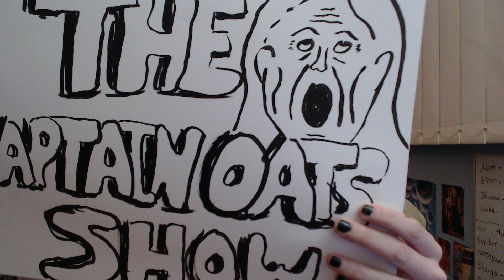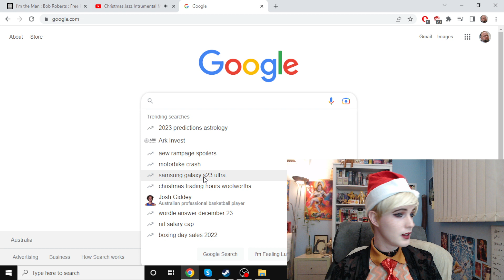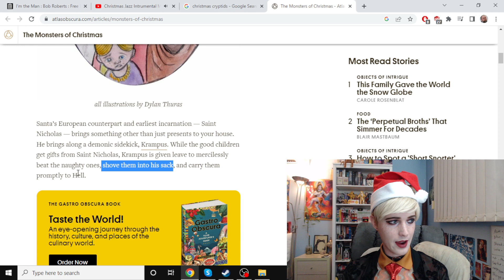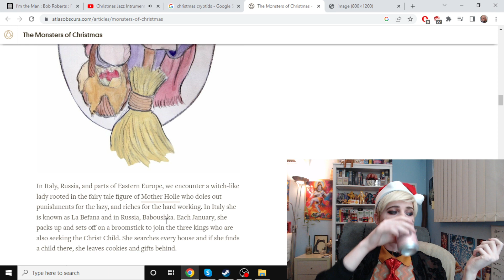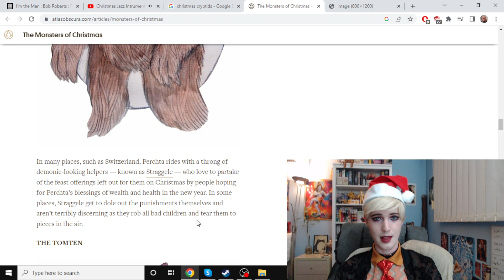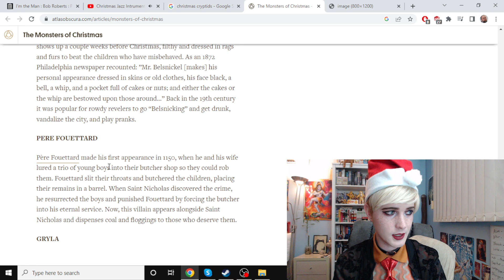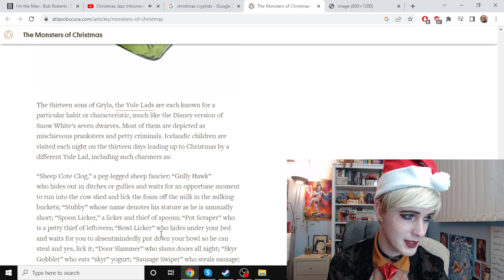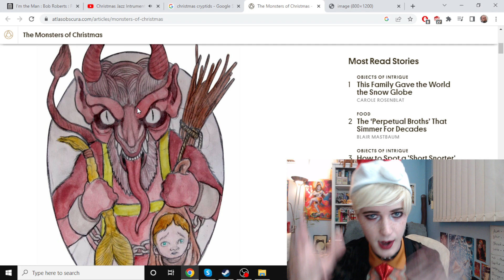CHRISTMAS CRYPTIDS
The Captain Oats Show Episode 148 - From Bigfoot and Yeti to the Loch Ness Monster and Mokele-mbembe, the world is full of cryptids. Merriam-Webster defines a cryptid as “an animal … that has been claimed to exist but never proven to exist”; cryptozoologist George M. Eberhart has broken the creatures down into 10 categories, including “Seemingly paranormal or supernatural entities with some animal-like characteristics,” “Survivals of species known only from the fossil record into modern times,” and “Animals not known from the fossil record nor related to any known species.” This video details just a few of the many Christmas cryptids around the world that you should know.